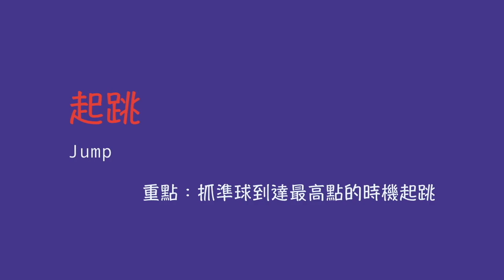中間的第二時間攻擊入門3招！3 Main Points of Volleyball Spike You Should Know【攻擊篇#5】｜Ming's 排球小教室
嗨！大家好～
今天要來跟大家分享的觀念非常非常基本喔！
但如果做得好的話
在比賽前一定可以挫挫對方的銳氣😎
這部影片是攻擊篇#5喔！
封面在製作過程不小心用錯了😥
請大家見諒～
BGM來源：youtube提供 - Wings of Spring
如果字幕有不流暢或是不妥，都可以留言跟我說喔~
特別感謝：台大男排
喜歡我的影片的話，可以用三種方式支持我喔~
3. 追蹤我的臉書粉絲團
使用的相機：
Canon EOS M50
影片編輯軟體：
iMovie